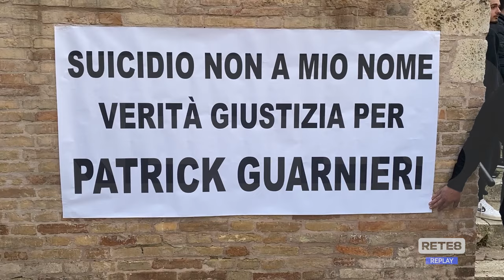Mosciano Sant’Angelo - Tante corone bianche per l’ultimo saluto a Patrick